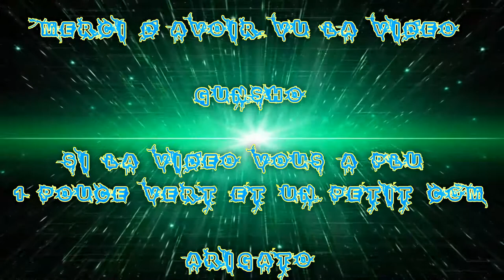(FR) La Team FMS sur Overwatch Ep 08 Attaque d’objectif Ardue + 18